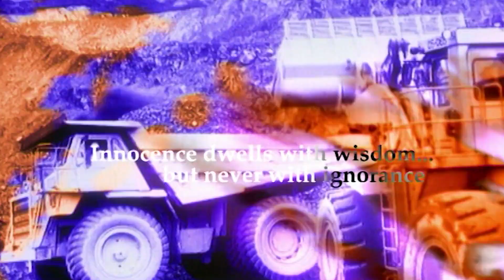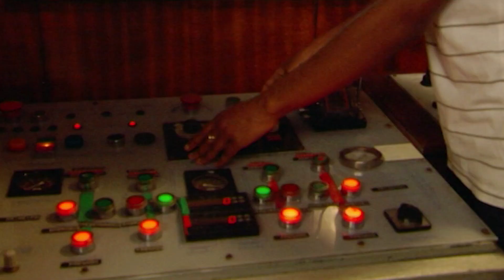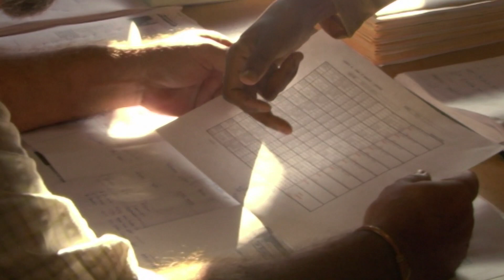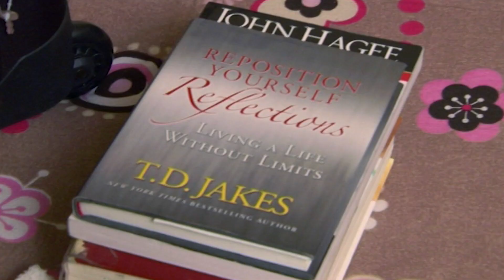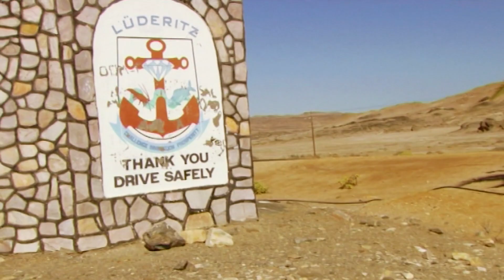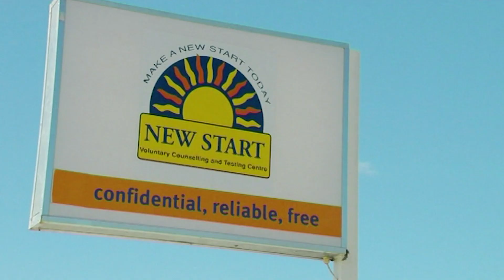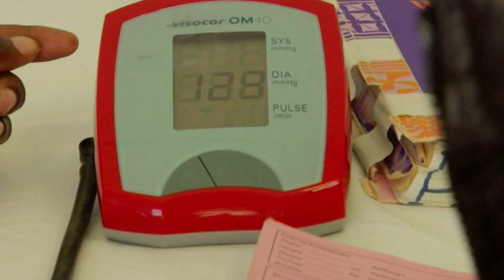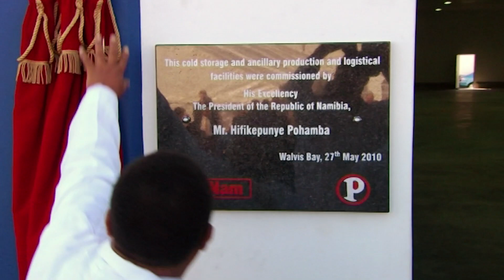Woman At The Wheel: Namibia's First Female Trawler Captain | Real Stories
Johanna is Namibia’s first female trawler captain. She trained with the Namibian Maritime Fisheries Institute and became skipper after eight years service as an officer and chief mate. Now in command of a crew of 23, she finds that men are not
used to a woman at the wheel.

Namibia signed up to the Millennium Development Goals that aim to cut poverty by half in 2015. These goals include specific targets for women - on education, reproductive health and equality. Johanna is an example of targets fulfilled – but back home, how about her friends and relatives?